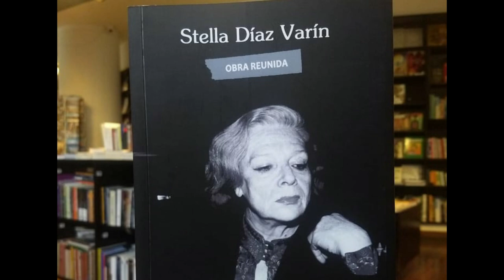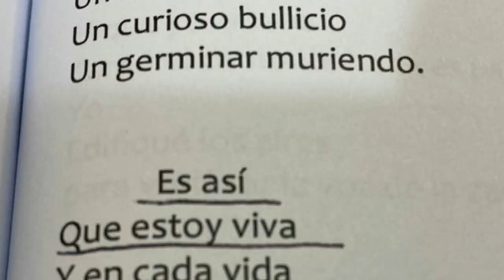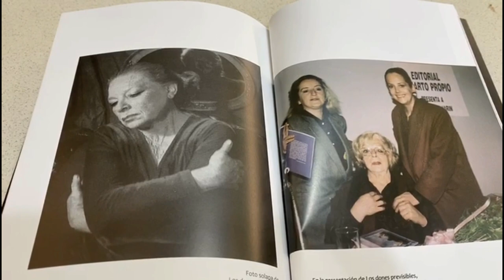Mis Recomendados - Stella Díaz Varín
Hoy en mis recomendados; la poeta chilena Stella Díaz Varín.